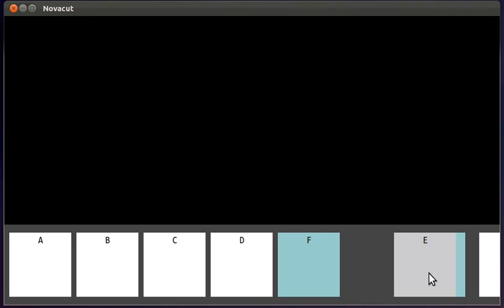Reordering Slices within a Sequnce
A quick prototype for reordering slices within a sequence.  The reordering UX and animation is of course inspired by Chrome's fantastic tab-reordering behaviour.

This reordering is done by adding a 'right' or 'left' CSS class to the slices to pop them left or right one slot, using `position: relative` with `left: 130px` or `left: -130px`.  The animation is done with CSS3 transitions.

I added the color-coding to help me debug (pink moved to the right, turquoise to the left)... but it did give me an idea.  Even the better reordering UIs I've seen don't give you a good reassurance of when you're back to the starting position, the point at which releasing your mouse will cause *no change*.  Now I'm not sure how we should indicate this, but I _really_ think we should, somehow.  Thoughts?

As this reordering is done completely with CSS, it doesn't actually reorder anything in the DOM.  After the drop event, assuming there was actually a change, we'll then do the "physical" reorder in the DOM.  This is nice because we don't need to store any state... for example, if they drag a slice off the window (meaning we need restore the order), we just remove the special 'left' and 'right' classes, and it's back to how it was.